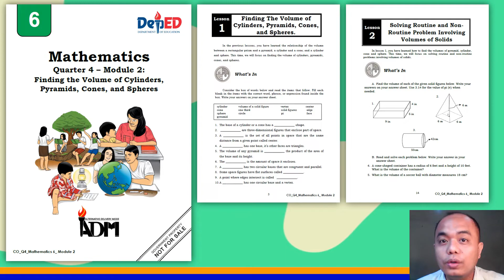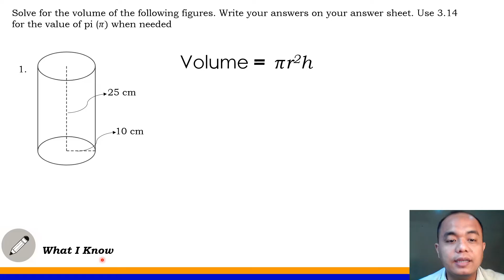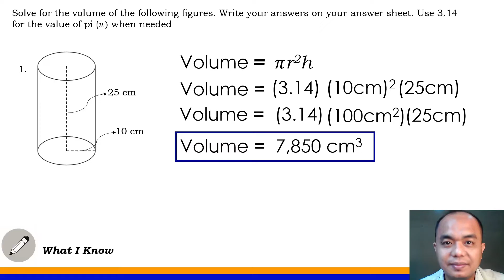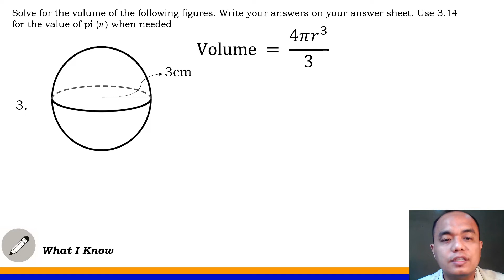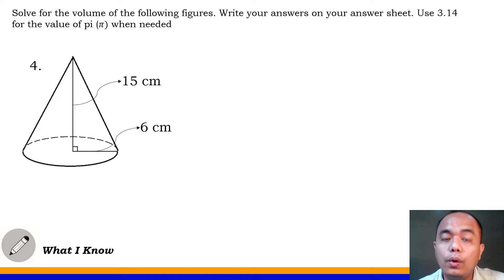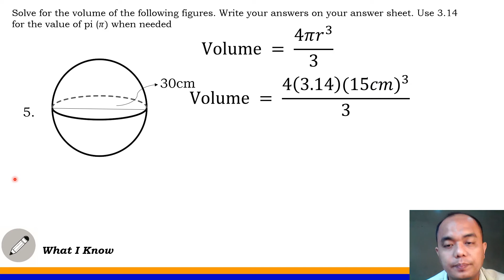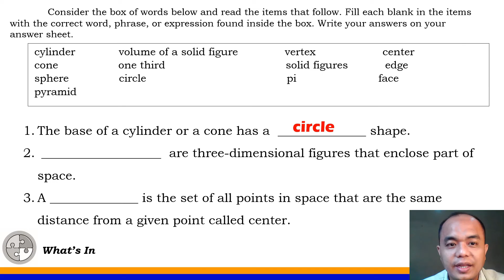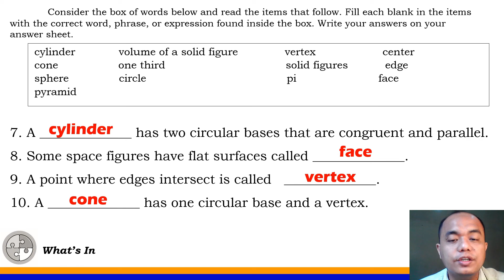PART 1: Find the Volume of Solid Figures II Math 6 Quarter 4 Week 2 Lesson 1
The PART 1 in Finding the Volume of Solid Figures is comprehensively discussed in this video lesson.  This is Quarter 4 Week 2 of Most Learning Competency of Department of Education. This Part 1 video lesson for week 1 competency covers only the WHAT I KNOW and WHAT'S IN,  part of the module. The topic is quite heavy but the presentation of this video made it easy to understand by viewers. Detailed discussion of the solution in each problem of the module is given in this video lesson.

Teacher Jem Rymon used the Central Office Approved Self Learning Module in Math 6 for this video lesson.

This is very useful in support for distance learning modality in school. Teachers can use this video lesson as aid in delivering instruction.